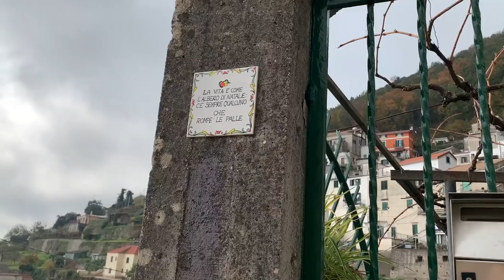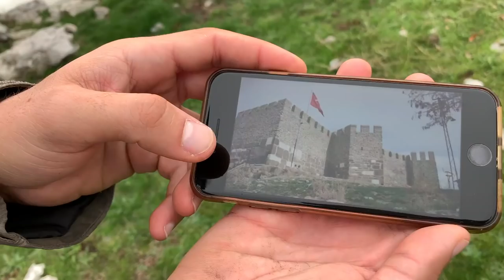AN AMALFI COAST CASTLE in the clouds - The Positano Diaries - EP 67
THIS VIDEO WAS FILMED ON THE 12TH NOVEMBER BEFORE CAMPANIA WENT BACK INTO LOCKDOWN.
QUESTO VIDEO E STATO REGISTRATO IL 12 NOVEMBRE, PRIMA CHE LA CAMPANIA E ANDATA IN LOCKDOWN.

We hiked from the town of Scala up to an old 10th century castle. It took about 2 hours to climb up and if you are considering this hike I would highly recommend that you choose a clear sunny day to benefit from the views from the top!
My hoodie and t shirt are both from w
I would also advise booking a guide for this hike as it is not the easiest place to find and they also can tell you all about what you are seeing.

Want more of life in Positano and snela previews to my future videos?

Currently using iphone xs to film with.